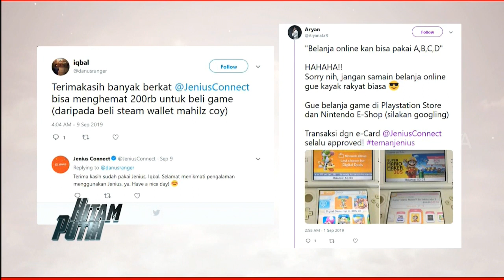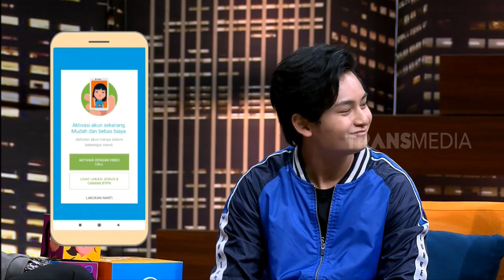Beli Boost Atau Gears Hanya Dengan Video Call | Hitam Putih bersama Jenius (19/09/19) PART 4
Rico Ceper lagi pusing! Rico mau jadi gamers dan esport athlete tapi mau boost mahal, mau beli gears juga ribet banget. Untung bintang tamu Hitam Putih kali ini punya solusi untuk Rico. Dengan Jenius, aktivasi boost atau beli gears jadi mudah, apalagi bisa lewat video call tanpa harus pergi ke bank. Informasi seputar Jenius telah hadir di HitamPutih. Informasi tentang Jenius dapat dilihat di

HITAM PUTIH
Kamis, 19 September 2019